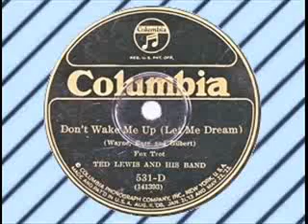((Fox-Trot Serie)) Ted Lewis Don't Wake Me Up Let Me Dream (COLUMBIA)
foxtrot